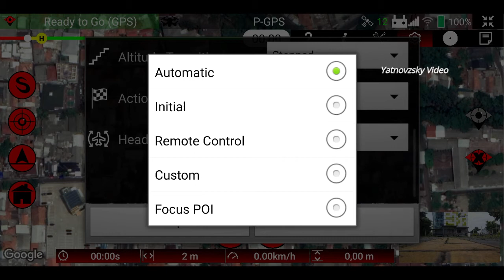Dji Mavic Air 2 Fly Dizzy Using RED WAYPOINT Pro App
Red Waypoint Pro Version 2.9.7

How to make a simple offline waypoint for Dji Mavic Air 2 Using Red Waypoint Pro:

How to Fly Dji Mavic Air 2 Using Offline Flight Mission in Red Waypoint Pro App:

How to Create Waypoint Single POI With RED WAYPOINT PRO For Dji Mavic Air 2 Video Cinematic: